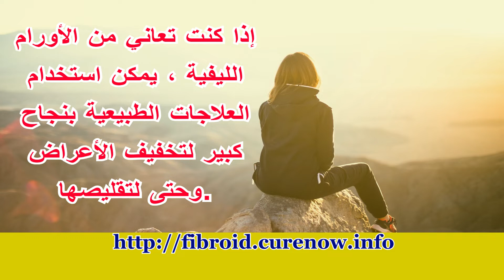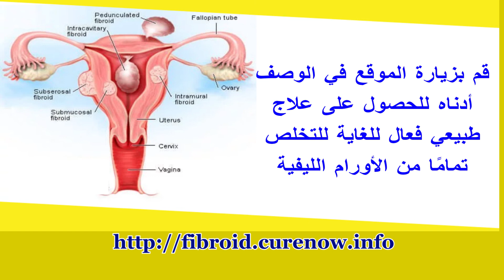العلاجات الطبيعية للأورام الليفية - علاج الأورام الليفية بدون جراحة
يزور الدليل الكامل والأكثر شمولاً لعلاج الأورام الليفية الرحمية بشكل طبيعي